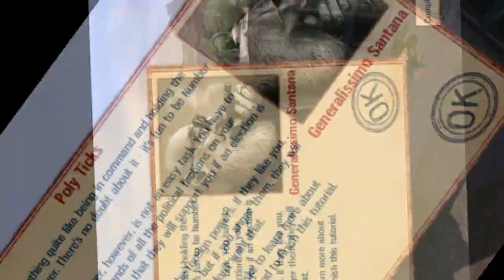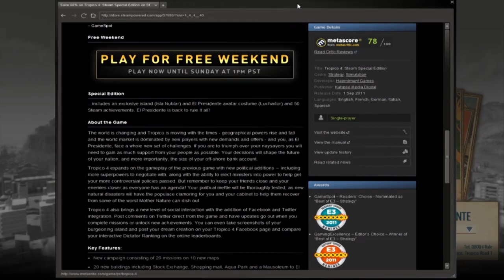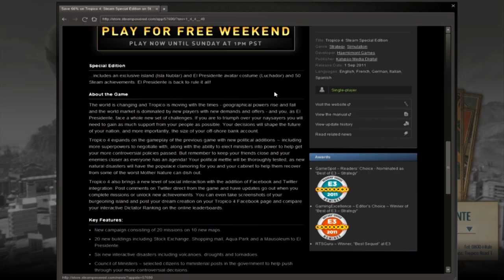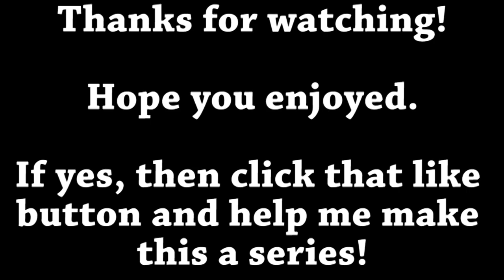Free Weekend Game Deal #1: Tropico 4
Hey everyone, It's JLMBfreafin here (a.k.a Lucas) and I'm starting a new series for this channel in which I called, in my complete lack of creativity, the free weekend game deal. Basically what it is about is that I pick the game that's being featured on Steam and currently available for free to try it out and give my thoughts on the game after playing it for a certain legth.

This video is kinda long, but that is just because of the tutorials that this game had. Other than that, I plan to keep videos on a cap of 15 minutes, because that is a good amount of time for a video on youtube.